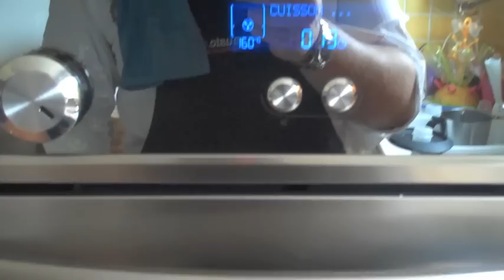Comment réaliser des feuilles de nougatines.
Petite explication sur la réalisation de feuilles de nougatines